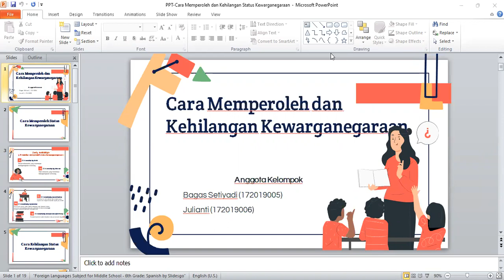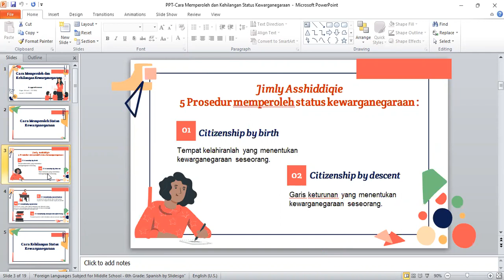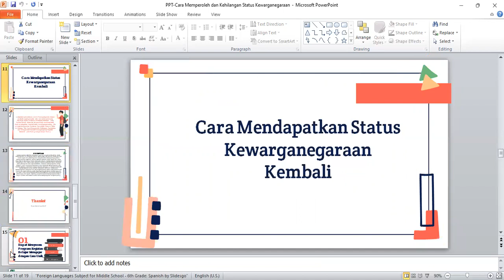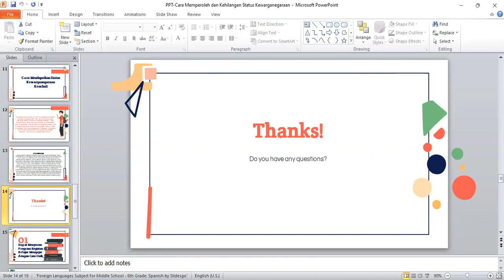Cara Memperoleh dan Kehilangan Kewarganegaraan